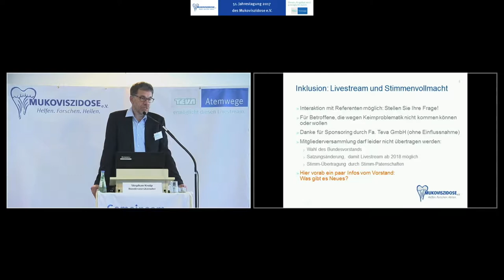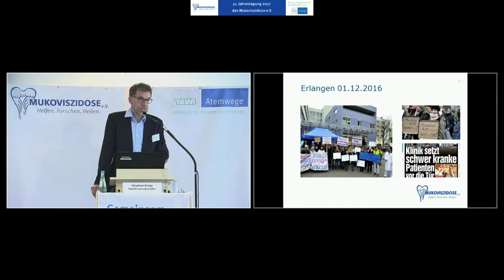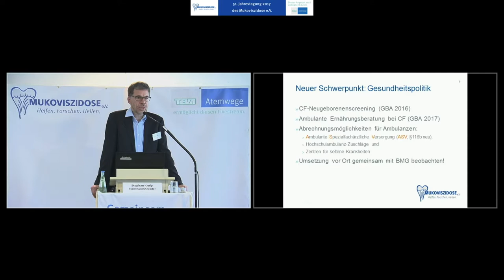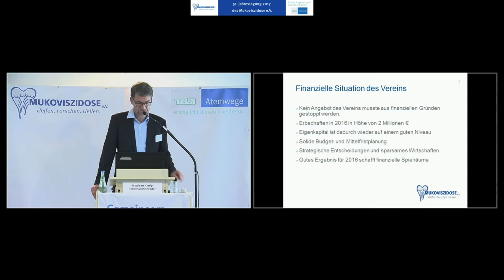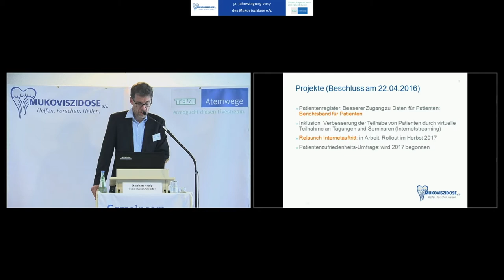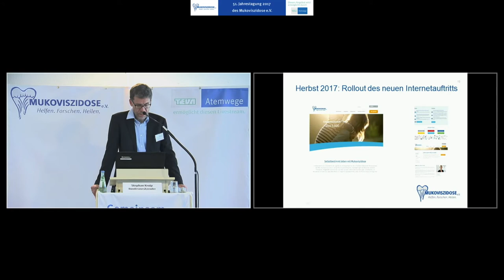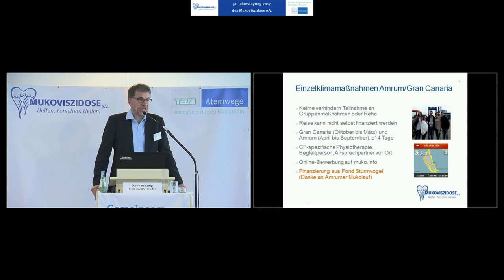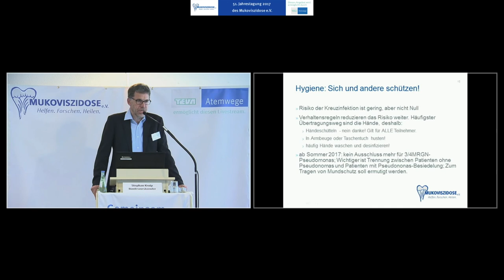Eröffnung 51. Jahrestagung 2017 des Mukoviszidose e.V. in Weimar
Der Bundesvorsitzende Stephan Kruip über die finanzielle Situation und die strategischen Projekte des Vereins.

Podiumsdiskussion: Social Media – die beste Lösung?
Diskussion zu Chancen, Grenzen und Risiken von Social Media in der Krankheitsbewältigung (Juliane Tiedt, Diana Hofmann, Marc Kamps, Denis Cordes, Stephan Weniger)